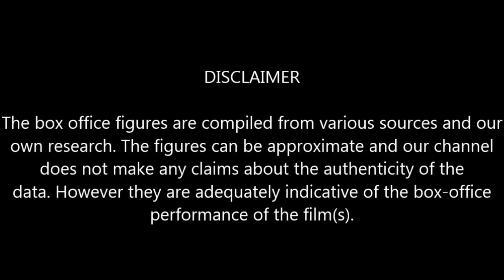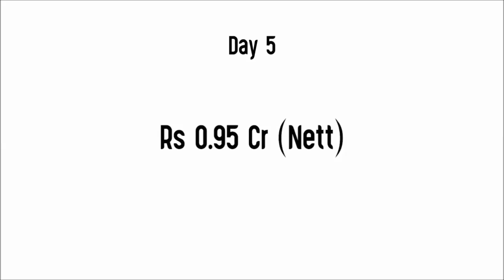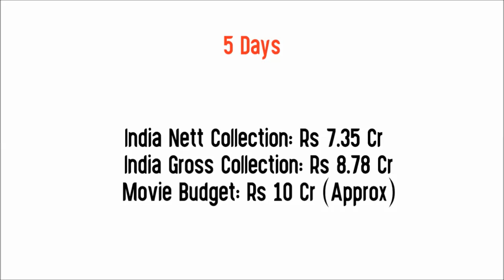Vedha 6 Days Box Office Collection | India,Overseas,Worldwide Box Office Collection | Vedha Budget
Movie: Vedha (2022)
Star Cast: Dr Shiva Rajkumar, Ganavi Laxman, Umashree, Aditi Sagar and Others.
Director: A. Harsha
Producer: Geetha Shiva Rajkumar